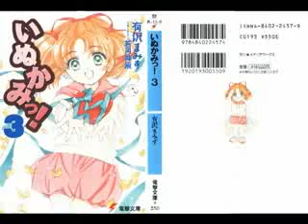Inukami ! the original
Inukami ! the original(test enc)